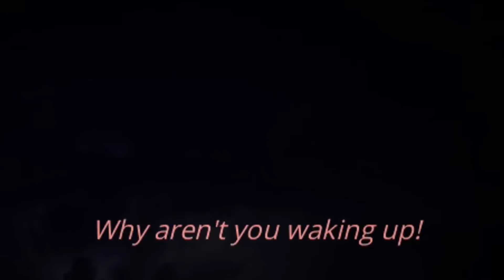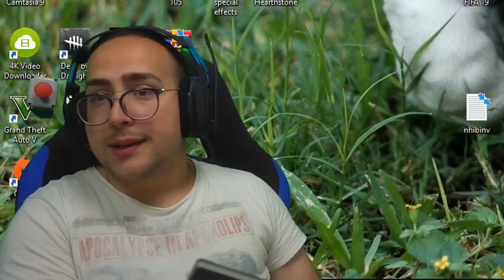BEST OF MATTEOHS #108 | Twitch moments